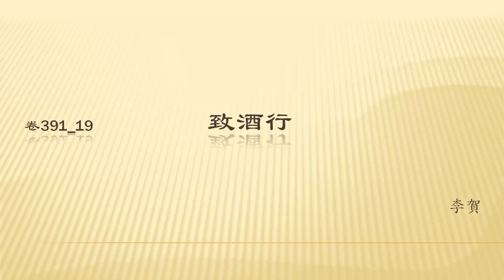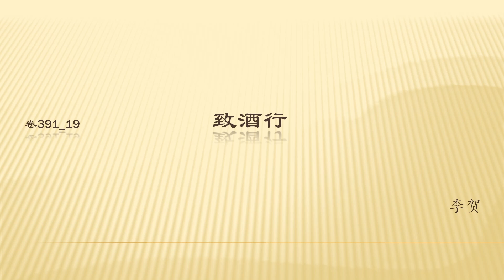全唐诗卷391 19 致酒行 李贺（简繁双版本）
全唐诗卷391 19        致酒行 李贺
李贺（790～816），唐代诗人。字长吉，福昌（今河南宜阳西）人。唐皇室远支，家世早已没落，生活困顿，仕途偃蹇。曾官奉礼郎。因避家讳，被迫不得应进士科考试。早岁即工诗，死时仅二十七岁。其诗长于乐府，多表现政治上不得意的悲愤。善于熔铸词采，驰骋想像，运用神话传说，创造出新奇瑰丽的诗境，在诗史上独树一帜，严羽《沧浪诗话》称为“李长吉体”。有些作品情调阴郁低沉，语言过于雕琢。他被后人称为“诗鬼”。其诗被称为“鬼仙之词”或“李长吉体“。有《昌谷集》。